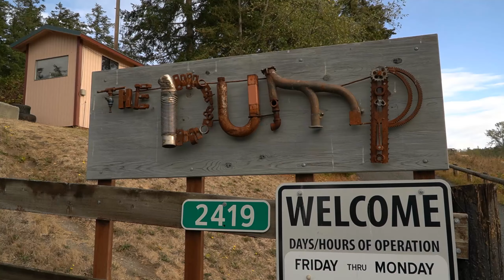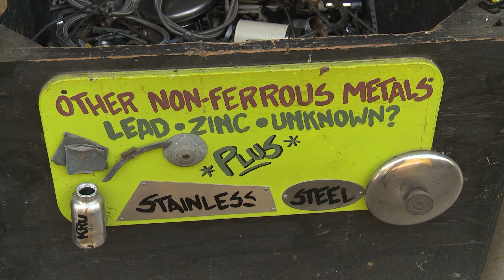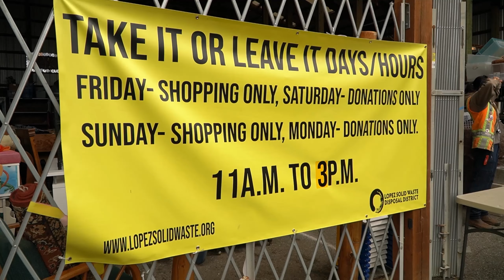Behind the Scenes at LSWDD: The Recycle Dog Volunteers